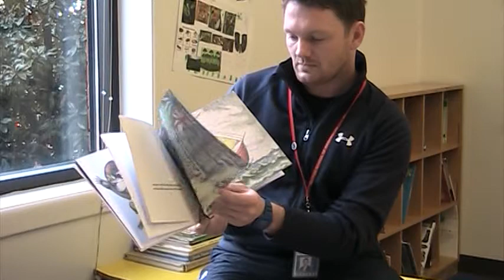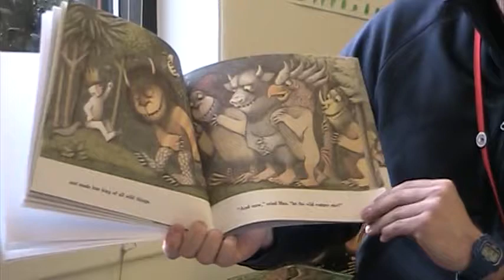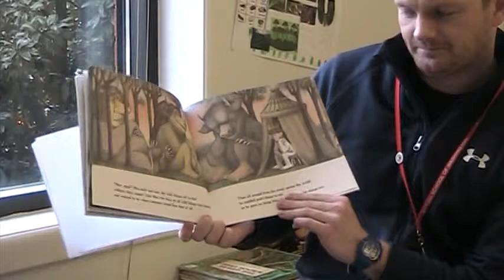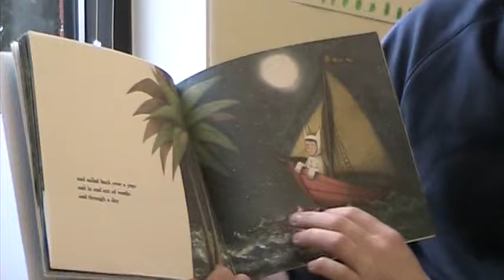BSW World Book Day - Bedtime Story 7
World Book Day, Where The Wild Things Are. Read by one of our Year 3 teachers